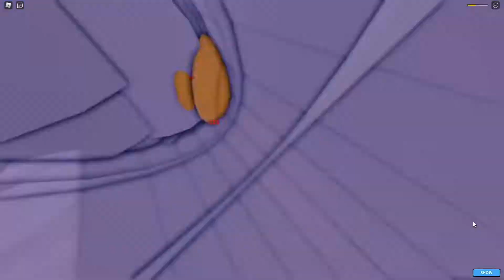Female Muto vs Jet Jaguar Beta Battle Kaiju Universe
Kaiju Universe is a PvP / Sandbox game where you can fight other players, destroy buildings, unlock, level up, and customize the strengths and weaknesses of your kaiju.